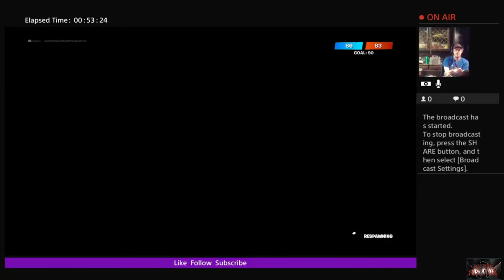Marvelnite Fuckery with Gamers Purgatory Crew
The Gang Gets Together For A Little Fuckery